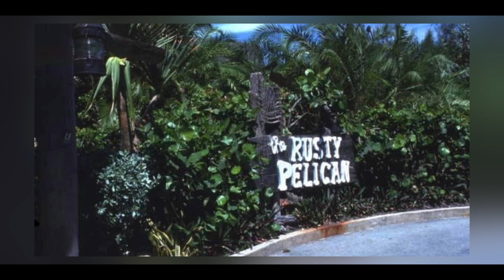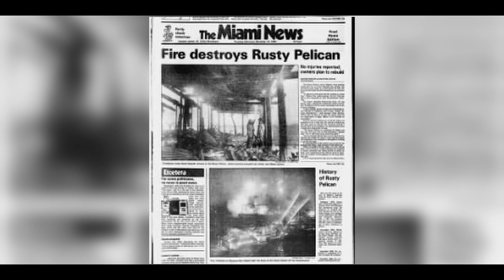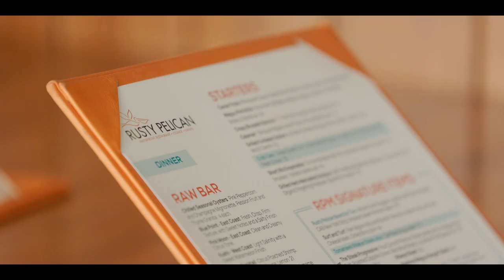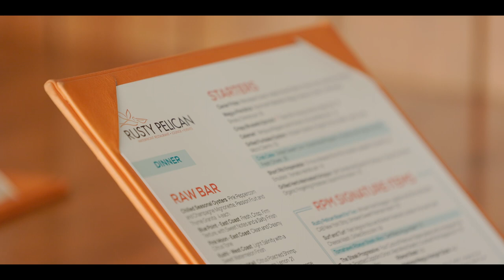Rusty Pelican Miami 50th Anniversary